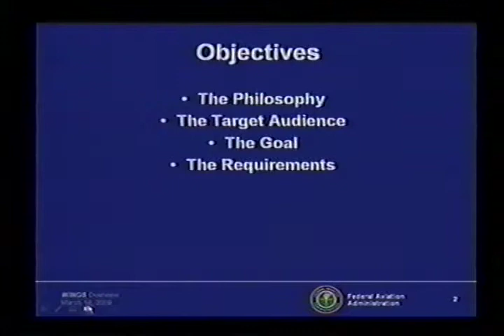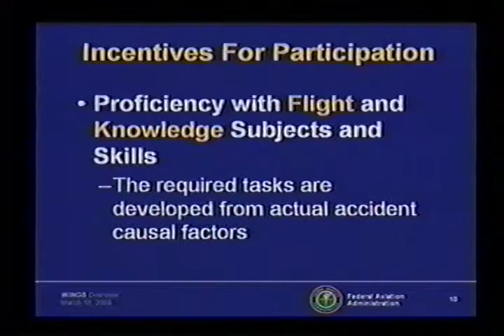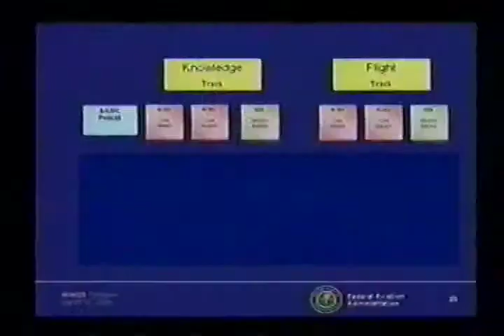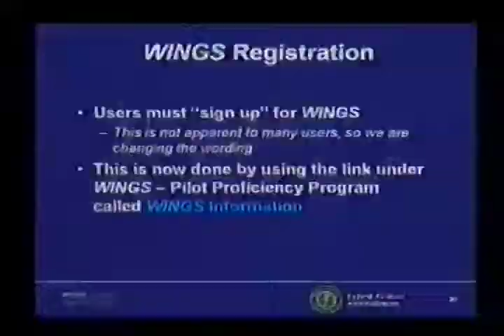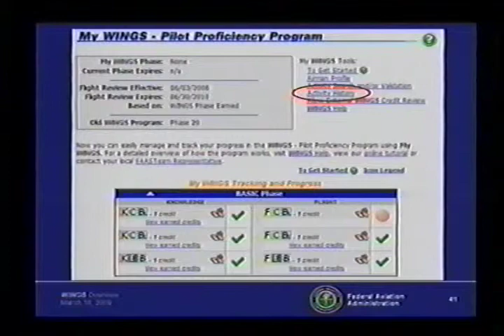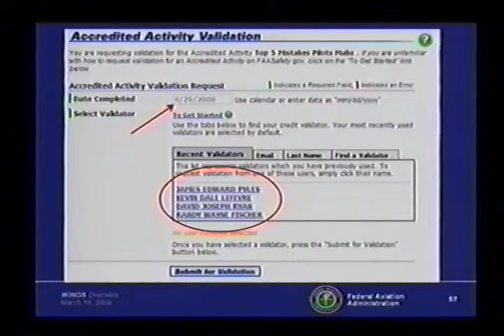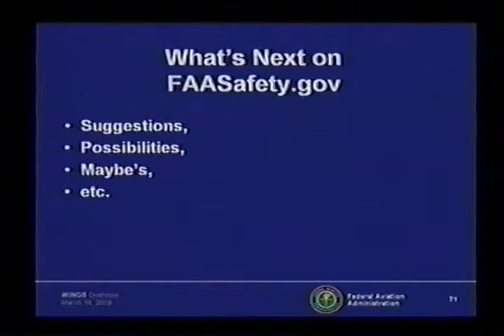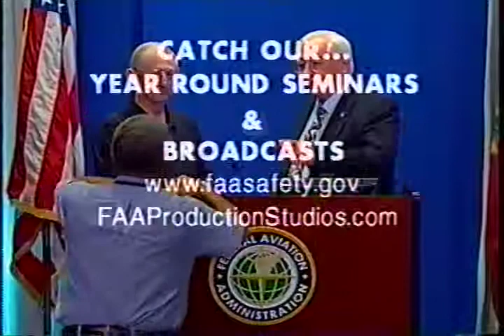WINGS - Pilot Proficiency Program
WINGS - Pilot Proficiency Program with Bryan Neville (09042202)